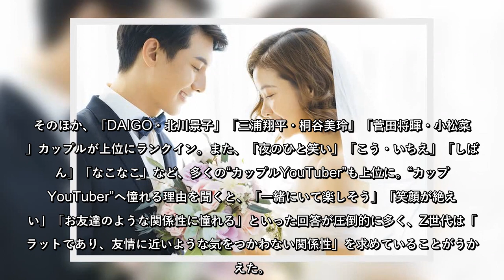Z世代「結婚願望がある」は89%、何歳までに結婚したい?